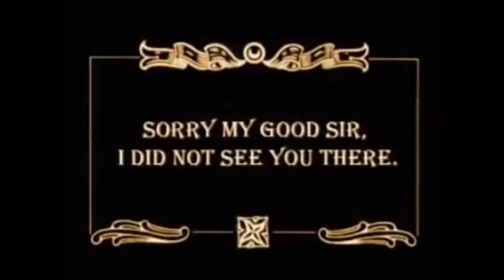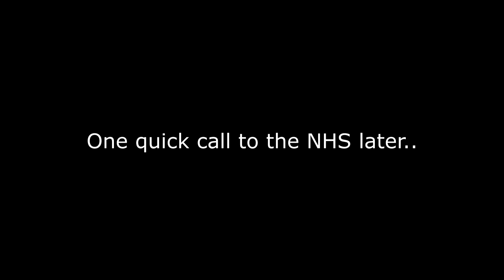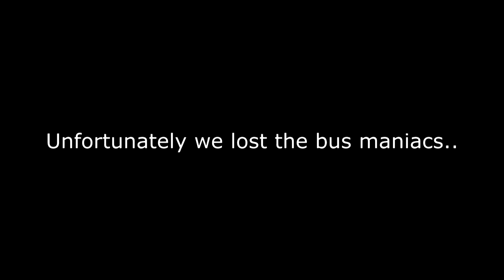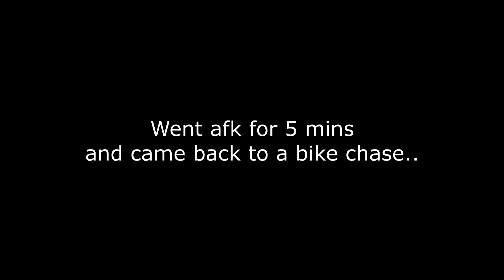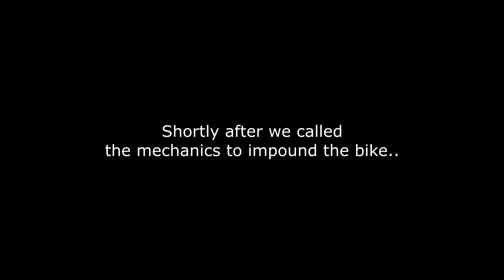(GTA RP) BUS THIEVING MANIACS (I'm horrendous at taser use) - United Gaming Fivem Server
someone pls reteach me to use a taser